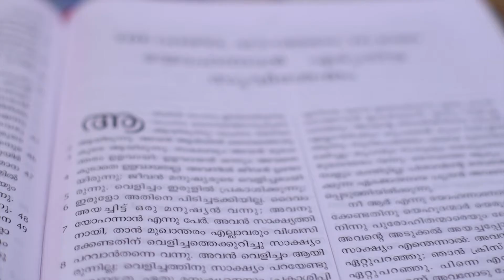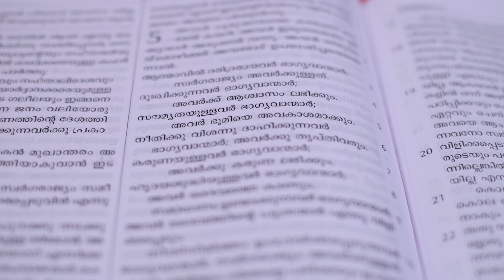കൂടുതൽ പ്രാർത്ഥിക്കുക, നന്നായി പ്രാർത്ഥിക്കുക| kooduthal prarthikuka, nannayi...| Br. Mathew Thomas